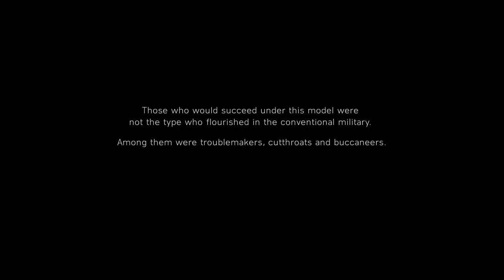Battlefield V Walkthrough Gameplay Part 2 | UNDER NO FLAG | CROSSING LINES | PC | 1080P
🎮BATTLEFIELD V 2018 [FULL GAME]
PART 2 _ UNDER NO FLAG | CROSSING LINES

🤩Player - Jit Bhattacharya ⒿⒷ

💻 【 PC CONFIQURATION 】 💻

📌 MOTHERBOARD
     ↳ GIGABYTE GA-A320M-S2H

📌 GPU
     ↳ ZOTAC GeForce® GTX 1050 2GB Mini

📌 HDD
     ↳ Western Digital 1TB Internal Hard Drive

📌 SMPS
     ↳ Foxin FPS 800

📌 Cabinet
     ↳ Frontech Gaming Blue Dual Fan

📌 Monitor
     ↳ Samsung 22 inch Full HD Monitor 🖥️

📌 Keyboard & Mouse
     ↳ Cooler Master Devastator Gaming 3 Keyboard and Mouse Combo ⌨️ & 🖱️

📌 Headphone
     ↳ Boat Rockerz 400 On-Ear Bluetooth Headphones 🔊